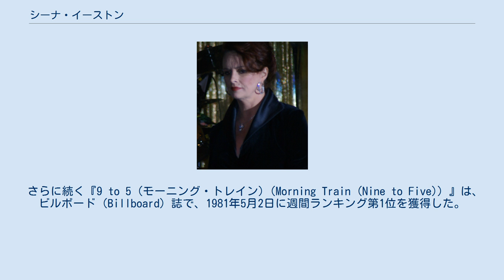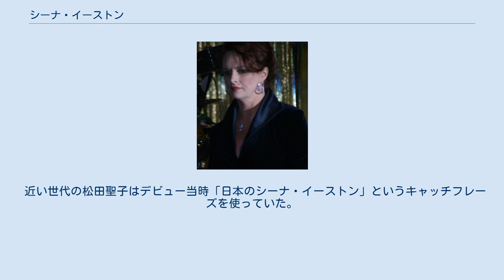シーナ・イーストン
シーナ・イーストン（Sheena Easton, 1959年4月27日 - ）は、イギリス・スコットランド出身の歌手。
 シーナ・イーストンは、シーナ・シャリー・オール (Sheena Shirley Orr) として1959年4月27日にグラスゴー郊外のベルズヒルで生まれた。
 10代の頃バーブラ・ストライサンドに興味を持ち、スターとなるため、ロイヤル・スコティッシュ・アカデミー・オブ・ミュージック・アンド・ドラマ（現：ロイヤル・コンセルバトワール・オブ・スコットランド）で学ぶようになる。
その後、イギリスのBBCが製作したドキュメンタリーでスター志望の女の子が歌手を目指す過程を追う番組『ザ・ビッグ・タイム』のヒロインに選ばれたのをきっかけに、1979年5月1日、EMIレコードと契約した。
さらに翌月、イーストンはロイヤル・スコティッシュ・アカデミー・オブ・ミュージック・アンド・ドラマを卒業し、演劇学教師の資格を取得する。
その後1980年に『モダン・ガール(Modern Girl)』でデビューした。
デビューアルバムの『モダン・ガール』は日本ではオリコン洋楽アルバムチャートで1981年6月1日付から2週連続1位を獲得した。
 さらに続く『9 to 5 (モーニング・トレイン)（Morning Train (Nine to Five)）』は、ビルボード（Billboard）誌で、1981年5月2日に週間ランキング第1位を獲得した。
1981年ビルボード誌年間ランキングは、第22位。
同年には『007 ユア・アイズ・オンリー』の主題歌「ユア・アイズ・オンリー」を歌い、タイトル・バックにも登場した。
翌1982年には、第24回グラミー賞で主要4部門の一つである最優秀新人賞を受賞する。
1984年には、中南米ツアーとスペイン語のアルバム「スペインの休日」の製作を行い、第27回グラミー賞でラテン部門を受賞する。
その他、テレビアニメガーゴイルズで初の声優を務めている。
バンシー役を演じた際にはその美声をオペラのような奇声として披露した。
 私生活では4回の結婚と離婚を経験している。
「イーストン」という姓は20歳で最初の結婚をした時の夫の姓で、結婚生活は8ヶ月で終焉したものの、それ以来芸名として使用している。
実子はいないが、2人の男女を養子として迎え入れている。
1992年にアメリカ合衆国の市民権を取得しており、2009年の時点では米国ネバダ州ラスベガス在住。
 近い世代の松田聖子はデビュー当時「日本のシーナ・イーストン」というキャッチフレーズを使っていた。
 2008年には、ソフトバンクの携帯電話のCMに『9 To 5 (モーニング・トレイン)』が使用され話題となり、着うたがヒットした。